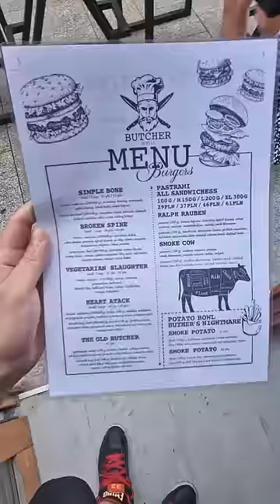NAJLEPSZY BURGER W KRAKOWIE ZE STEKIEM OPALANY DREWNEM BUTCHER GRILL - SPRAWDZAM JAK SMAKUJE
Jeżeli to czytasz napisz - "BURGER KING MCDONALD'S KFC MAX PREMIUM BURGERS TO PROGRESS"  Dostaniesz serducho ode mnie za napisanie hasła!